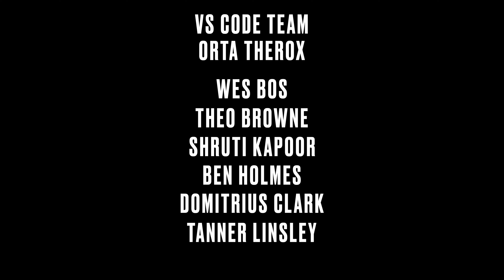TypeScript Origins: The Documentary (Teaser)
Featuring core TypeScript contributors from the likes of Anders Hejlsberg, Matt Pocock, John Reilly, Shaundai Person and more, AND adoption stories from JetBrains, AG Grid, and Xata.

TypeScript Origins was filmed in early 2023, produced by OfferZen and created by keyboard stories, with shoots in the USA, Germany and the UK.

OfferZen is a developer job platform helping devs find jobs they love in positions they deserve. Want to know more about OfferZen? 👇